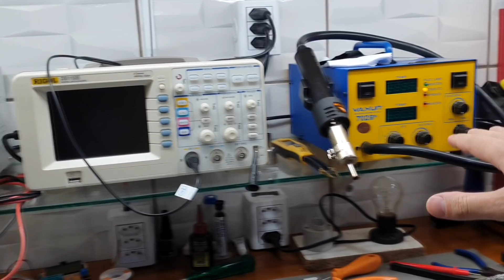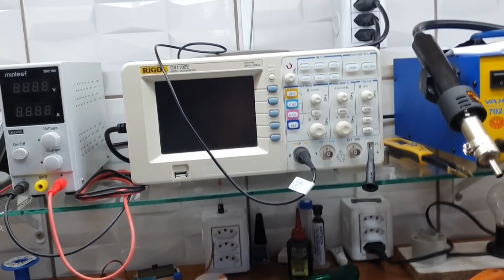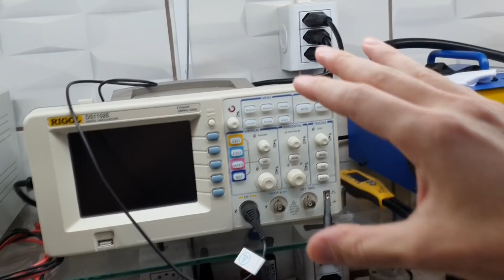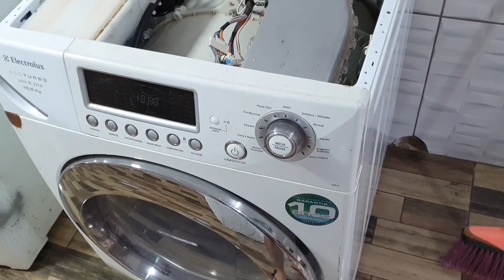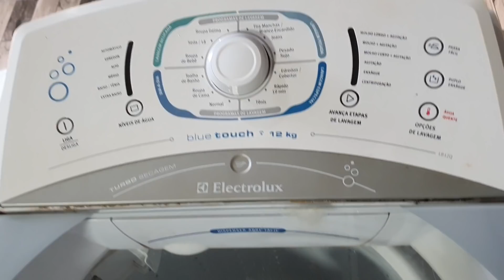CONHEÇA A NOVA OFICINA DO CANAL SEGREDO DAS PLACAS